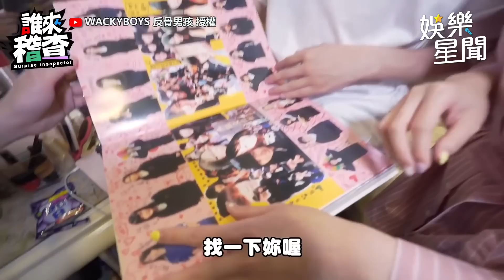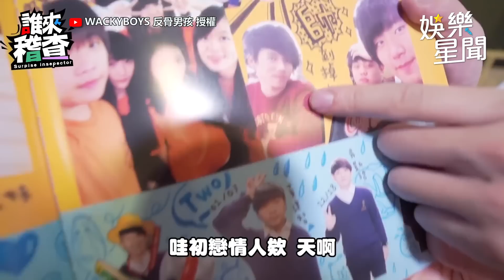直搗空靈少女香閨！陳語謙私藏性感辣照流出 孫生驚呆：這輩子沒看過｜@star_world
@WACKYBOYS520  授權